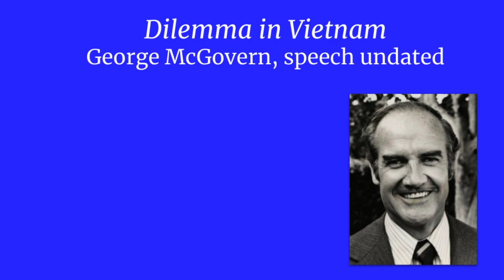George McGovern: Dilemma in Vietnam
Speaking to students at Sacramento City College, George McGovern lectures on the the history of American involvement in Vietnam, outlines his approach to resolve the war, and answers questions from the audience. The speech is undated.